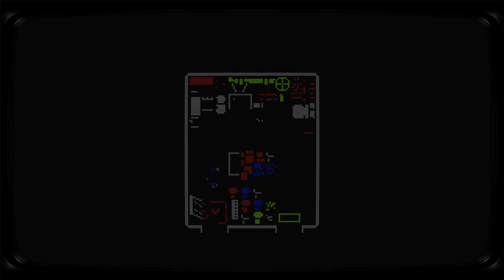NoG: Retro City Rampage - Episode 1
VulgarV and Garrett start their adventure in Retro City Rampage!